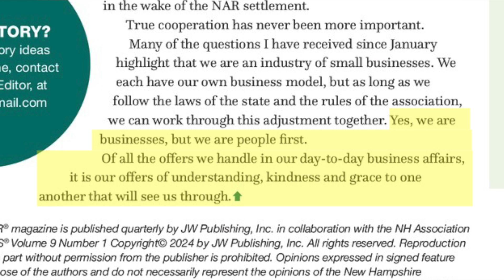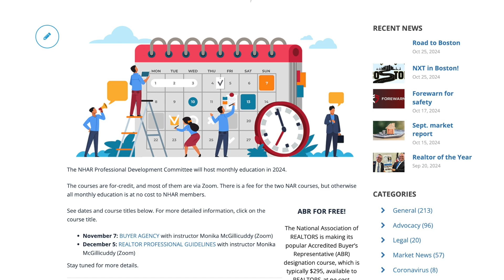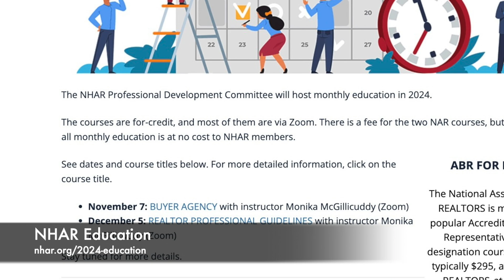Getting Real Episode 1: A Post-Settlement World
Host Dave Cummings and President Joanie McIntire discuss leading with empathy in post-settlement settings. Also: new open house guidance, a government affairs update, Good Neighbor Linda Walker’s 50 years of volunteerism, and HousingWire analyst Logan Mohtashami on the "mortgage rate lockdown" myth.